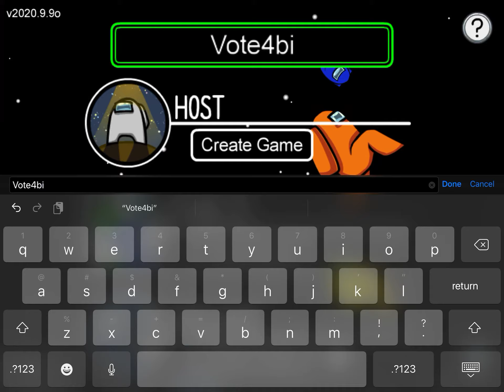Among us is the best game game